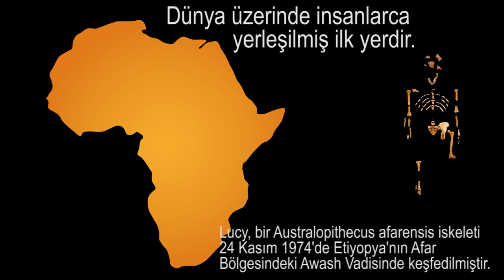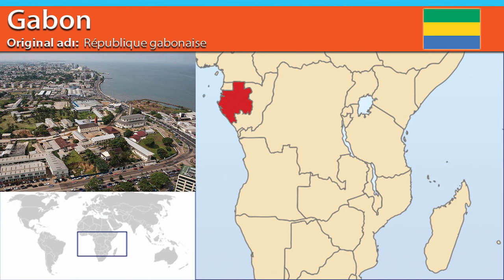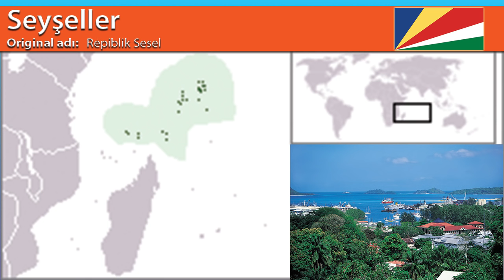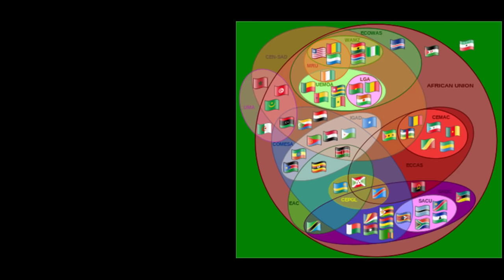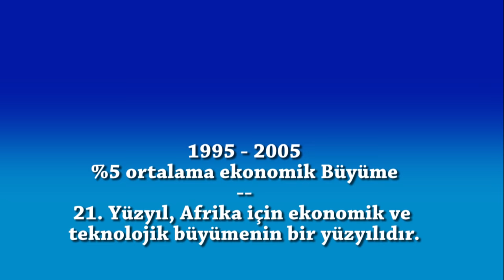Afrika Kıtası Tanıtım Videosu